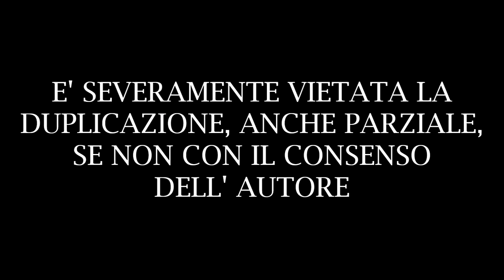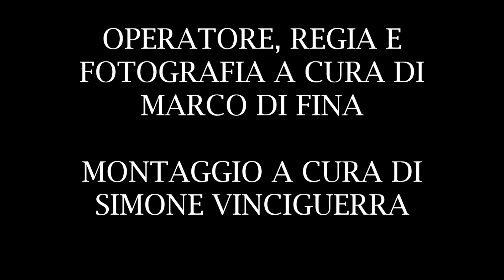FESTA MADONNA ADDOLORATA ( ALTOFONTE 2024 )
Festa Madonna Addolorata svoltisi ad Altofonte ( PA ) il 15/09/2024.
Riprese Video a cura di Marco Di Fina.
Buona Visione.